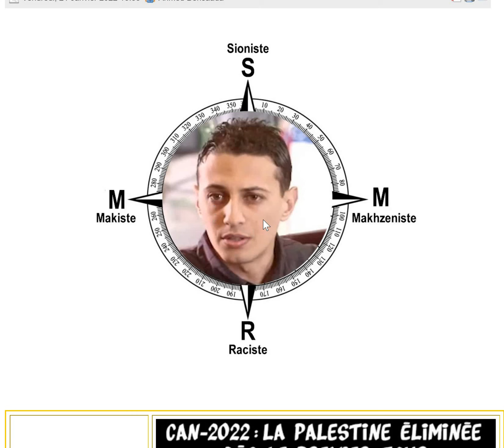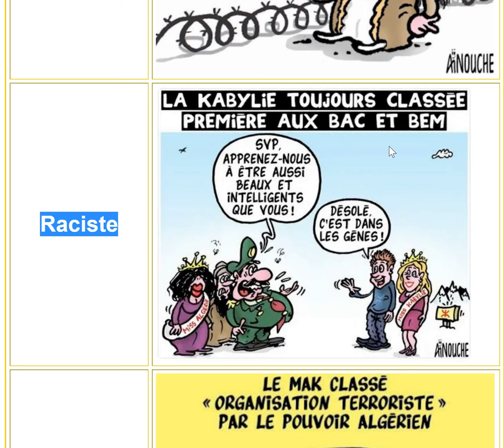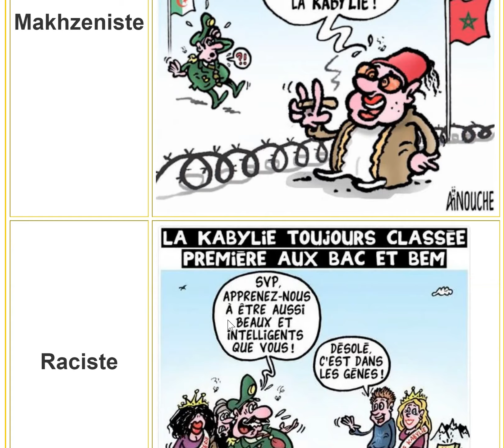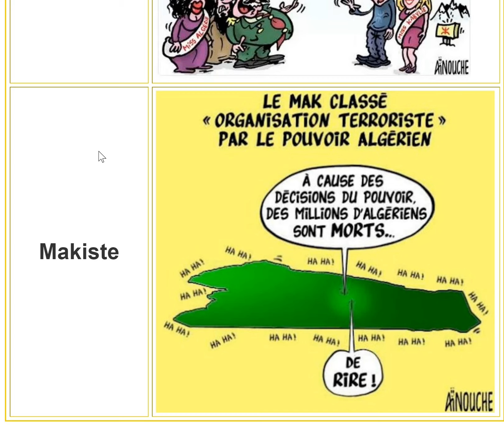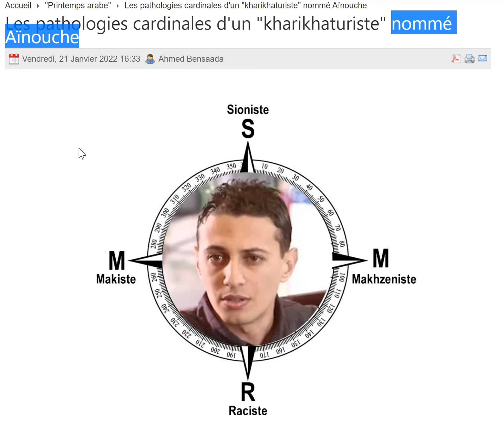Pathologies Cardinales d'un kharikhaturiste nommé Aïnouche..الأمراض الرئيسية لـخاريخاتوري اسمه عينوش